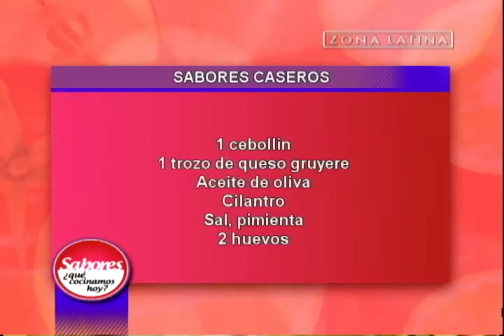Tarta de pollo y kanikama: Sabores ¿Qué Cocinamos Hoy? // Zona Latina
No te quedes sin probar esta exquisita tarta de pollo y kanikama que preparamos hoy en Sabores. Mira la repetición a las 17 horas por Zona Latina.